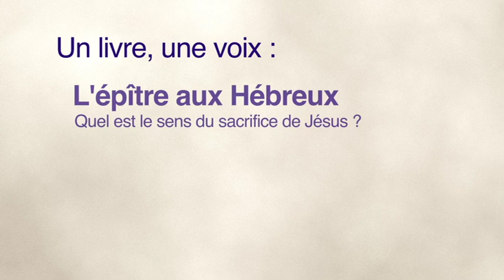L'Epître aux Hebreux : Quel est le sens du sacrifice de Jésus ?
Conférence en ligne de Martin Pochon du 17 mai 2022